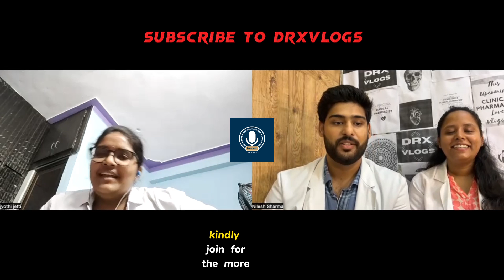PODCAST ON : Scope AND Jobs of PHARM.D in INDIA. DRxPodcast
Hello guys
 Ourselves -Nilesh Sharma And Pragya Pandey  @DRxVlog
TITLE- A PODCAST ON Scope AND Jobs  of PHARM.D in INDIA

We are PharmD INTERNSHIP students at NIMS UNIVERSITY RAJASTHAN.
And doing an INTERNSHIP at NIMS hospital.
We share our daily life experience of PharmD in India.